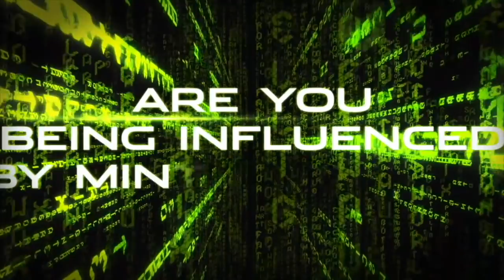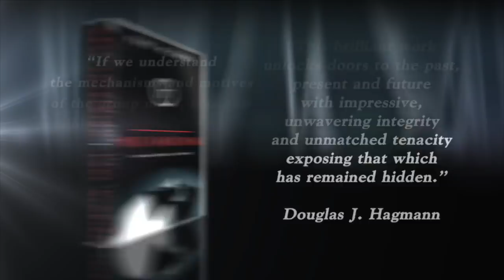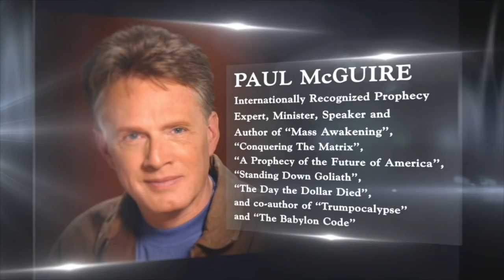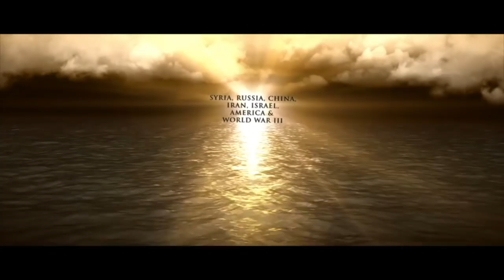TPMR 12/29/20 | THE DEVIL IS STILL TWISTING THE TRUTH | PAUL McGUIRE